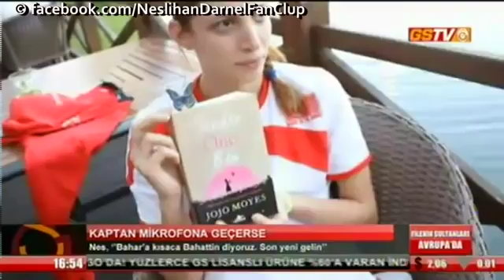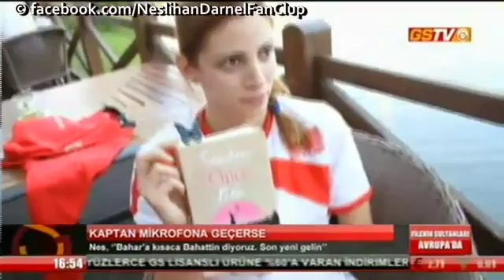Kaptan (Neslihan DEMIR ) Mikrofona Geçerse :)) | GS TV